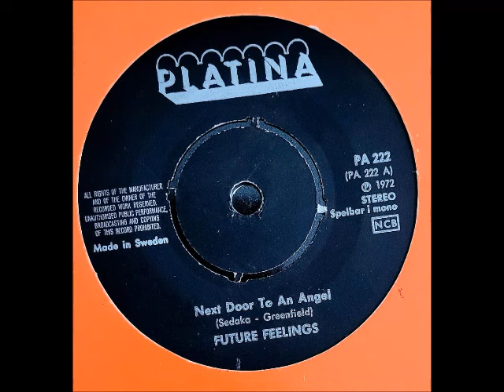Next door to an angel / FUTURE FEELINGS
Composers / Sedaka - Greenfield.
Our future Feelings / Future Feelings / Peter Pan / Dansband